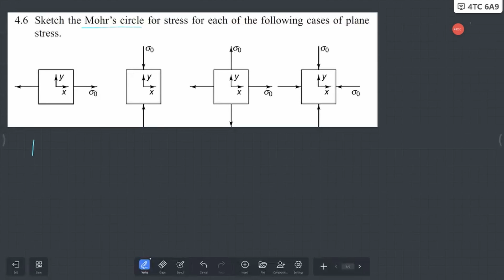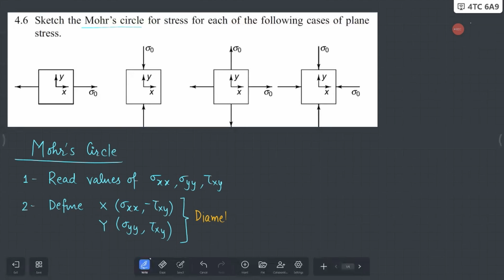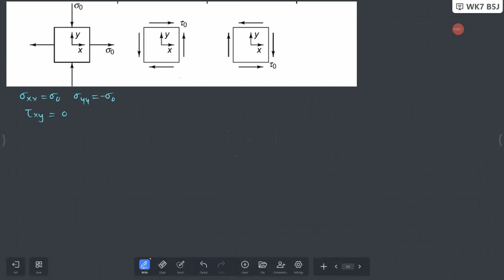Problem 4.6 || Stress and Strain | Mechanics of Solids | Crandall, Dahl, Lardner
Sketch the Mohr’s circle for stress for each of the following cases of plane
stress.
# Mohr's Circle
# Stress